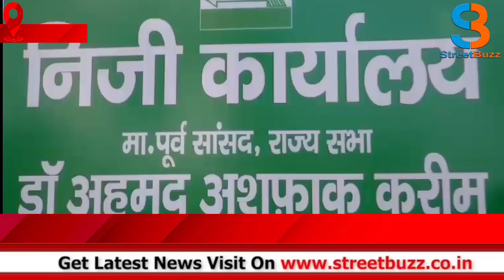अल्पसंख्यक वोट को लेकर जदयू के दावों पर अशफाक करीम का बयान: 2025 में बड़ी सफलता की उम्मीद |SB